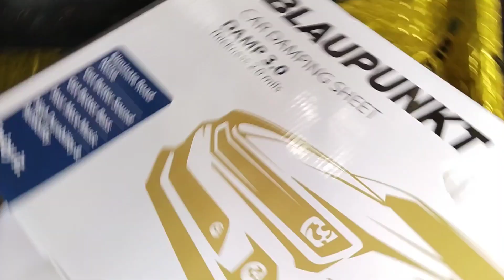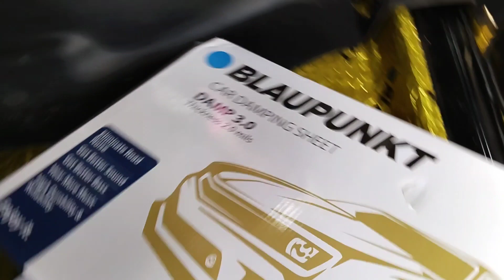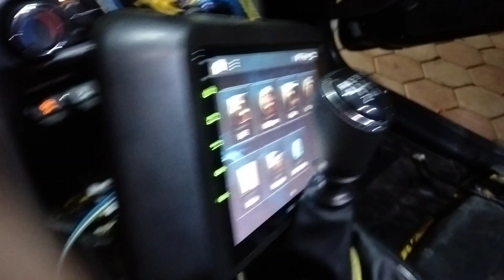😱👉accessories for mahindra thar||accessories for thar 2022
😊__Your Quarries 👇
accessories for mahindra thar
accessories for thar
accessories for thar 2022

🤝♥️"Rev up your ride with our latest car accessories! In this video, we showcase the newest and hottest gadgets to upgrade your driving experience. From sleek phone mounts to advanced safety features, we've got everything you need to take your car to the next level. Watch now and discover the must-have accessories for any modern driver!"🙏🤝♥️ #@evauto50 EV AUTO 2.8M